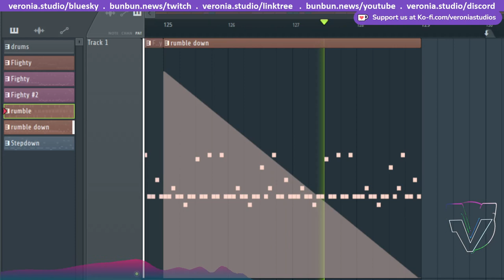Fight or Flight - Father Draven [ WIP ]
Planning to add vocals after drums. Getting back into making music after many years of hiatus and this is one of my first stabs at electronic music since getting a MIDI keyboard.

I think it would sound rad with some live drums, maybe a bit of jazz / funk / swing vibe in them?

Feel free to record your own drums or other additions and be sure to let us know if you do!